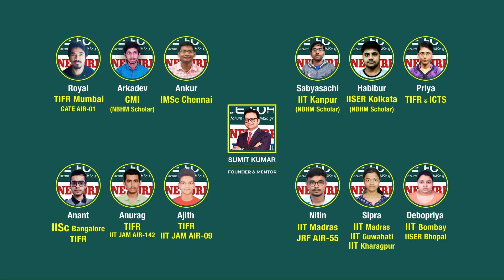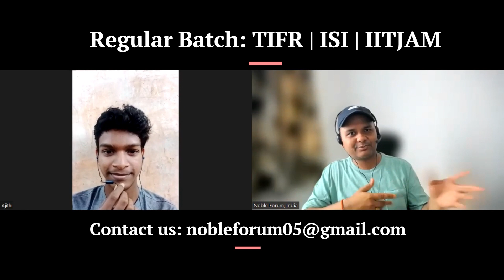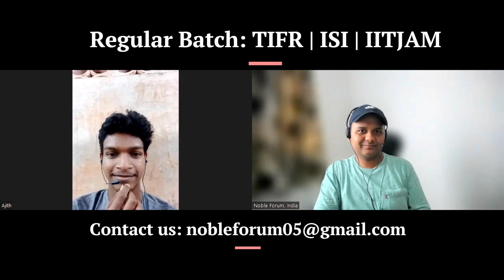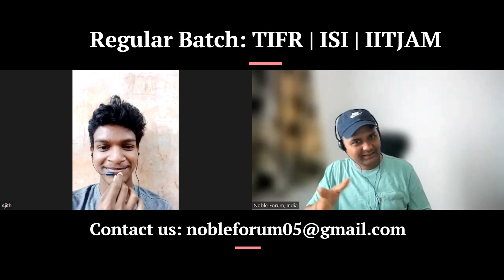IISc Bangalore Integrated PhD Selection 2023| Ajith| TIFR Cam Int. Phd | Regular Batch | Noble Forum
3 Students Selected at IIT Roorkee PhD Program 2022